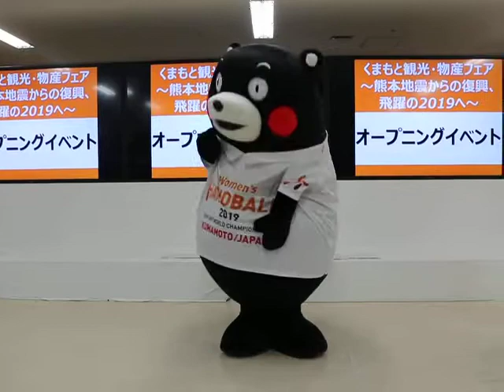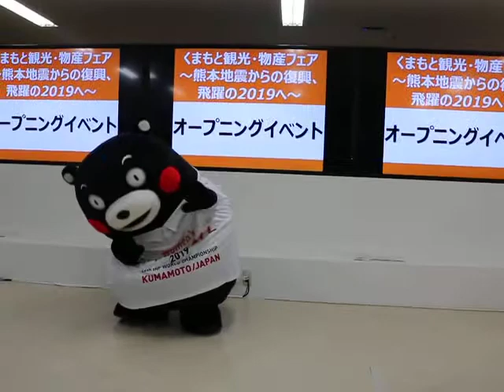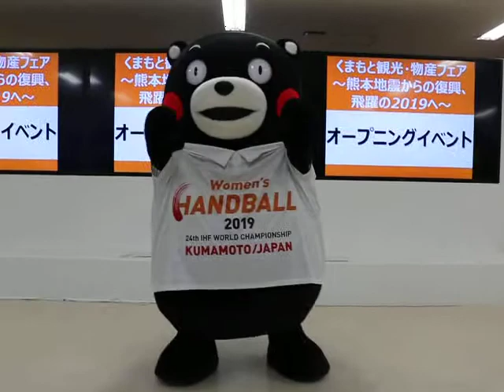くまモンちゃんの得意なダンスはドジョウ掬い